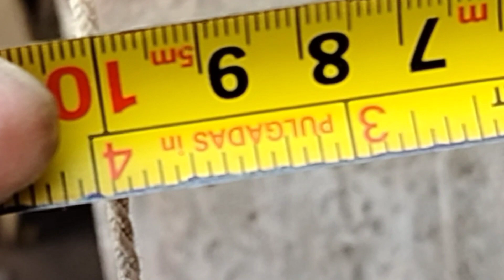রাউন্ড ড্রপওয়াল করার সহজ উপায়। কাঠ দিয়ে কিভাবে রাউনড করবেন।Rigee tv।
রাউন্ড ড্রপওয়াল করার সহজ উপায়